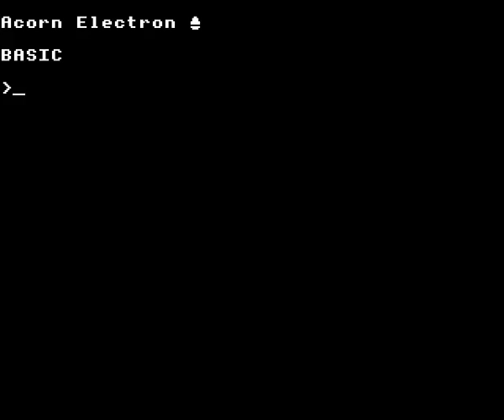Repton on the Acorn Electron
Gameplay footage of Superior Software's Repton on the Acorn Electron, recorded using Elkulator. Playing Screen E.